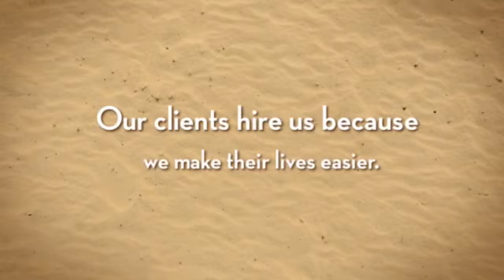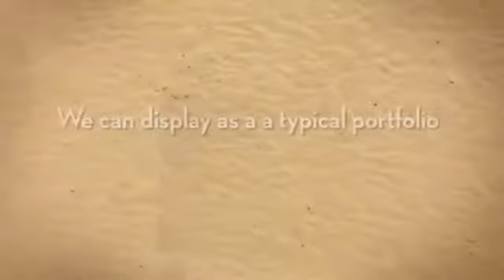Wholesale Jewelry Websites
for more information on Wholesale Jewelry Websites. Online shopping trend is fast catching up all across the globe. If you are a jewelry manufacturer or a wholesaler, it is imperative for you to get a website designed in order to reach out to your customers. If you are a jewelry merchant, you need to follow few basics for Jewelry Websites design development.